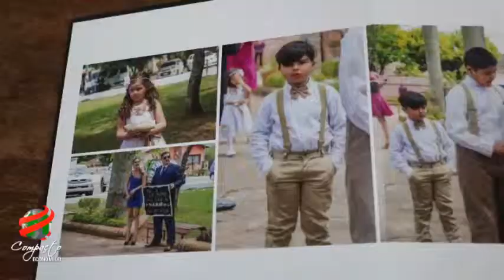COMPACTO ECONOMICO Macro Fotografía, Fernando Florentín